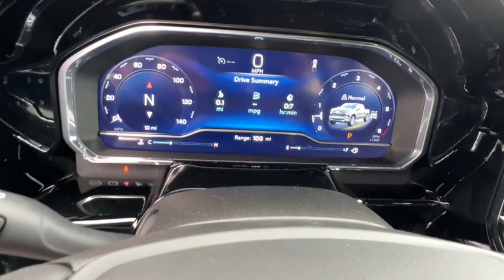2024 Chevrolet Silverado_1500 RST NV Carson City, Reno, Fernley, Lake Tahoe, Northern Nevada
New 2024 Chevrolet Silverado_1500 RST available at Michael Hohl GM Superstore located in 3700 S. Carson St, Carson City, NV, 89701. Servicing the Carson City, Reno, Fernley, Lake Tahoe, Northern Nevada area.